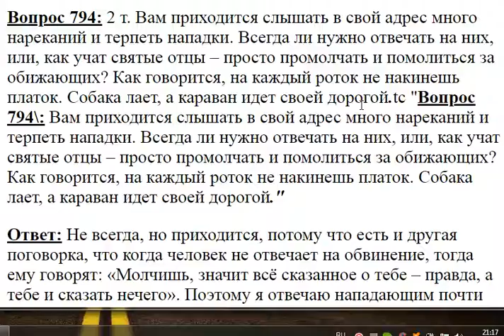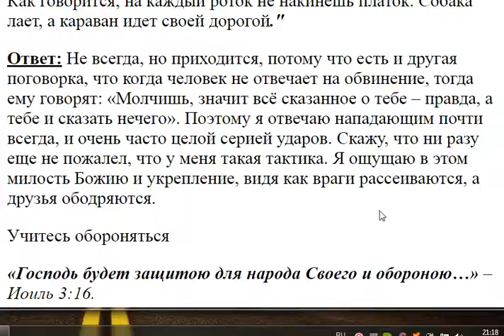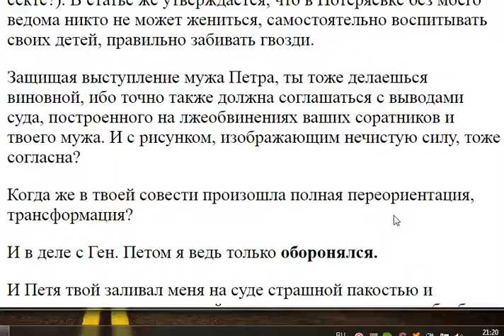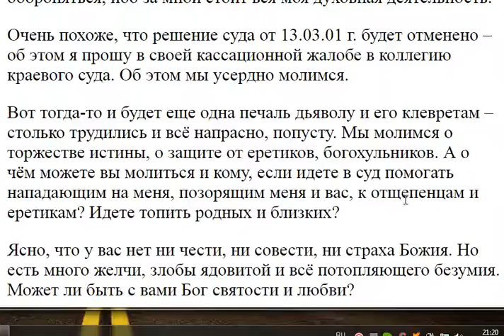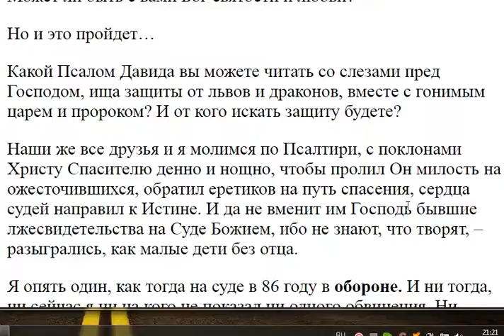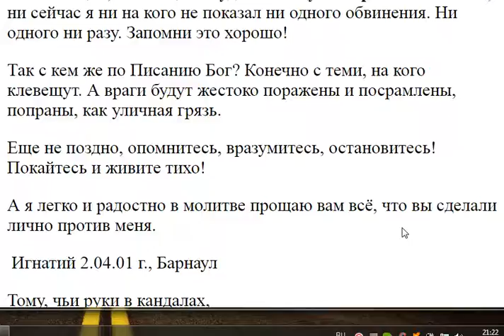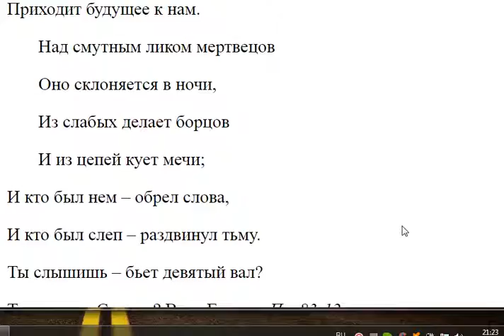794. Всегда ли на нападки нужно отвечать?